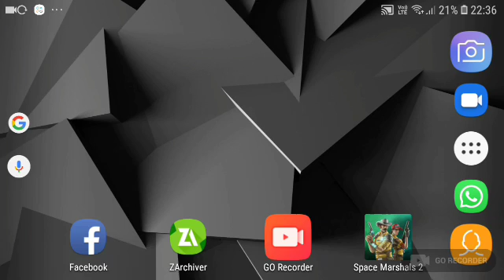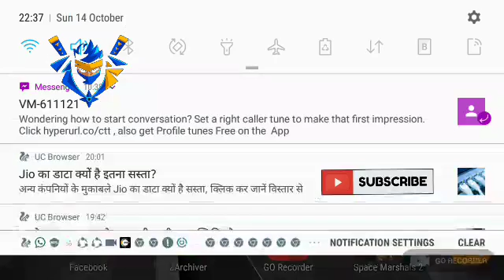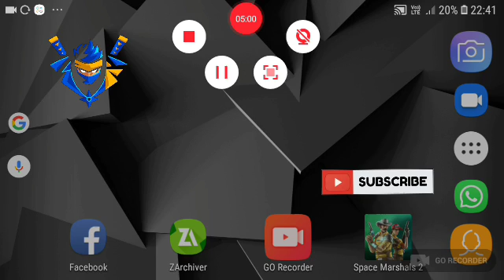space marshals game download